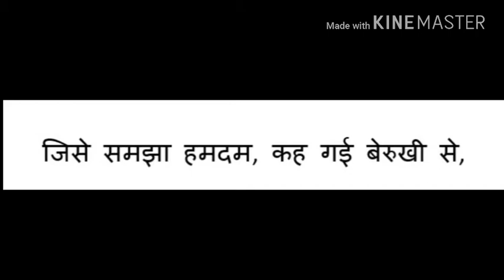Kavita 4 line kavi govind saini arin